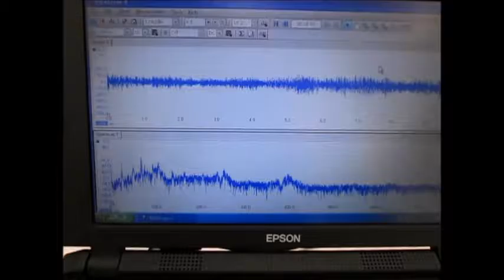超音波の音圧測定 （超音波システム研究所 ultrasonic-labo）